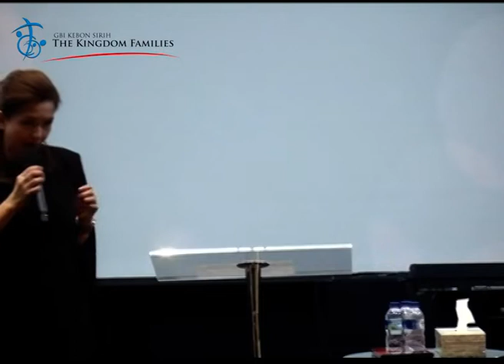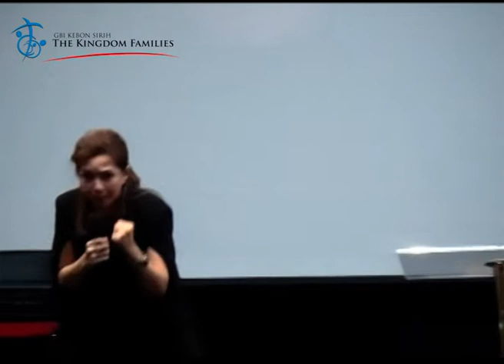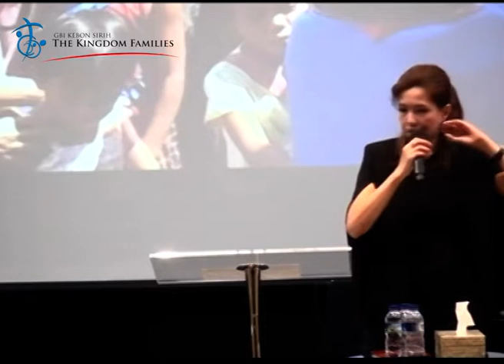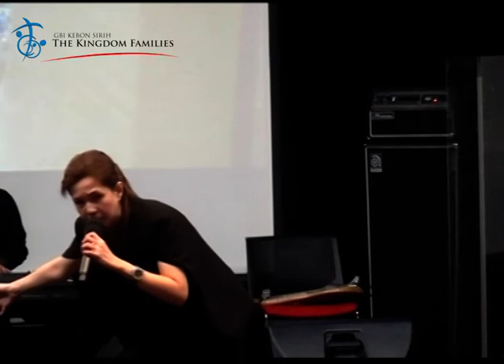Ibadah Raya Pertama 12 Mei 2019 Ps Judith Halim Iman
Syarat dan ketentuan :
GBI Kebon Sirih tidak bertanggung jawab secara hukum atas bagian tertentu dari isi materi ini.